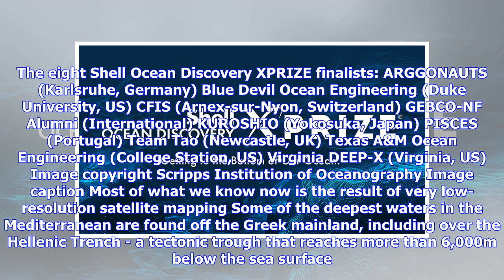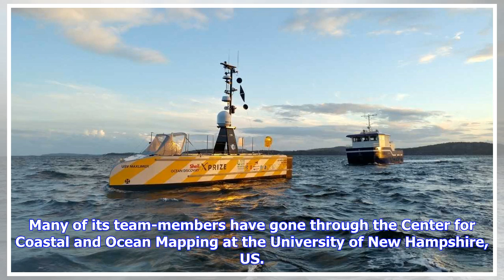Ocean XPRIZE final will be in the Med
By Jonathan Amos BBC Science Correspondent Image copyright XPRIZE FOUNDATION Image caption Team Texas A&M Ocean Engineering: Autonomy is paramount The final of the ocean XPRIZE, which will see fleets of robots compete to map the largest area of seafloor inside 24 hours, will take place in deep waters off the coast of Greece. Teams will be invited in turn to showcase their technologies, starting in early November. They will have to chart at least 250 sq km at depths down to 4,000m, and image 10 i...